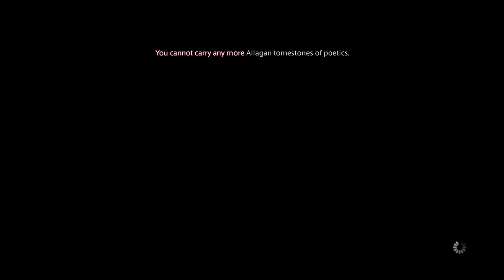FF 14 Treiya Seven'springs *\ Part 1588 Castrum Meridianum pt 2